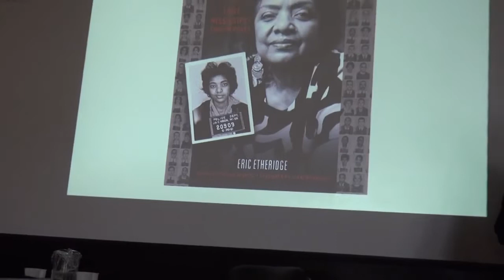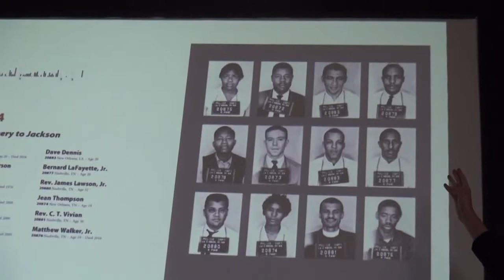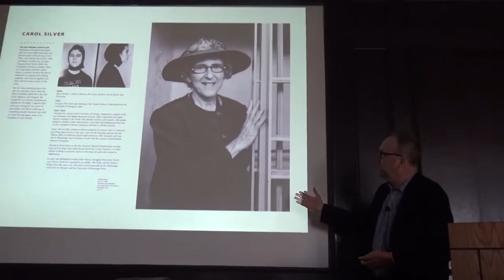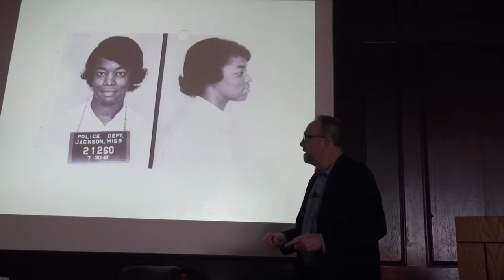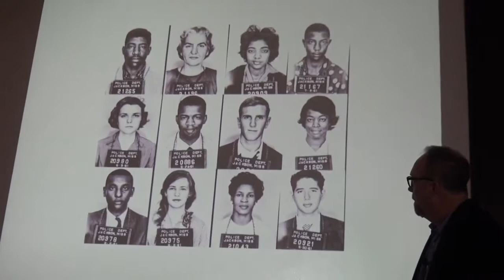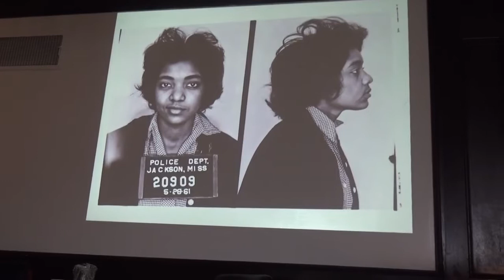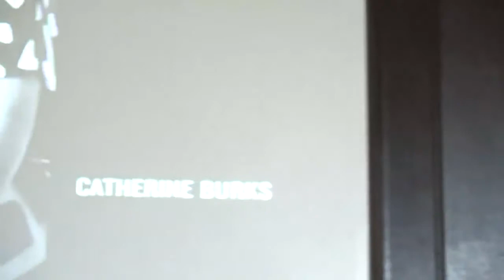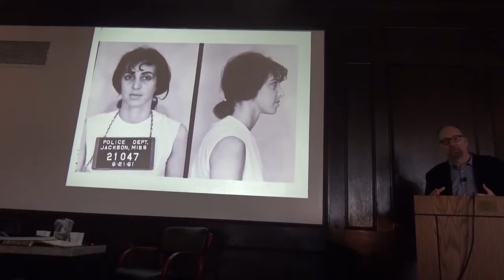Eric Etheridge: Portraits of the 1961 Mississippi Freedom Riders - 1/13/19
Learn about the historic 1961 Mississippi Freedom Rides, how the mug shots of the 329 arrested Riders were made and survived, and how Eric Etheridge used them to locate Riders so many years later for his book, Breach of Peace: Portraits of the 1961 Mississippi Freedom Riders. A new edition of the book — which contains the mug shots of all the Riders, as well as Eric’s contemporary portraits and short profiles of 99 of the original Riders — was released this year. Eric will discuss the motivations of the individual Riders in going to Mississippi.

Subsequent to the book’s publication, Etheridge’s Freedom Rider portraits and their mug shots were included in the exhibition, “The Road to Freedom: Photographs of the Civil Rights Movement, 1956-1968,” at the High Museum in Atlanta in 2008, which traveled to the Smithsonian in Washington, DC; the Field Museum in Chicago; the Skirball in Los Angeles; and the Bronx Museum of the Arts in New York City.

In 2011, Etheridge co-founded the Mississippi Freedom 50th Foundation, which organized events in Jackson and across Mississippi to mark the 50th anniversary of the Rides.

ERIC ETHERIDGE started his career as a magazine editor, working at Rolling Stone, Harper’s Magazine, 7 Days, and elsewhere. In 2009, he wrote a daily online column, The Opinionator, for the New York Times.